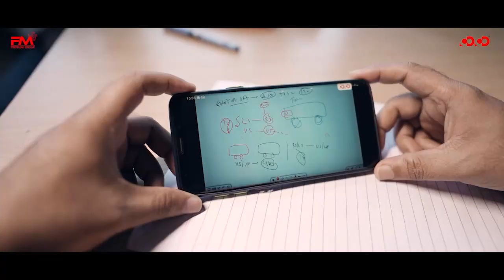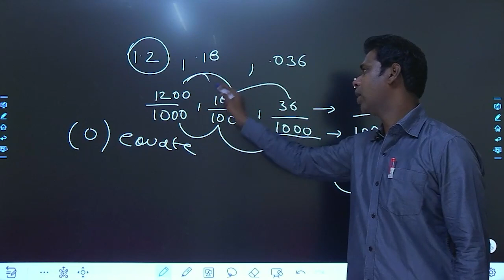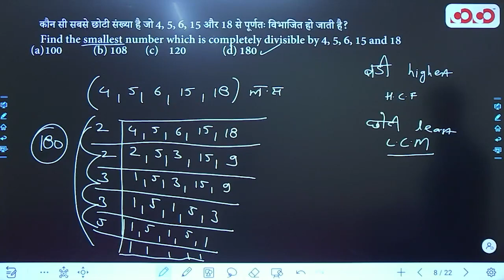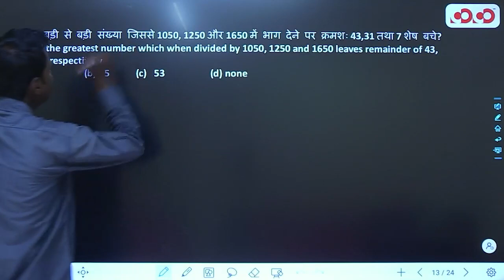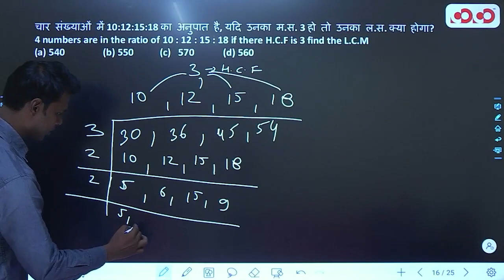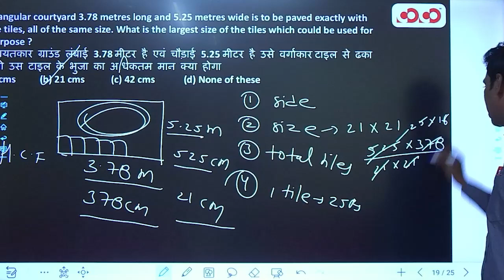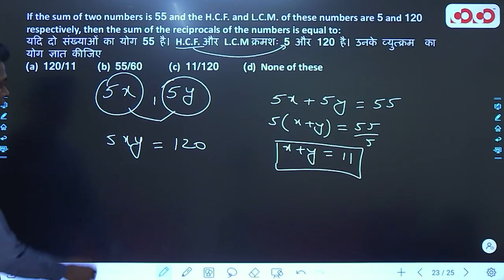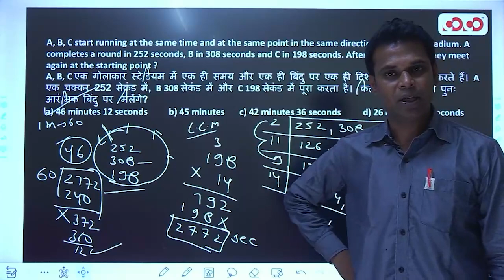HCF & LCM | Lec - 07 | Target on Prelims (Top) MCQ Series | David Sir